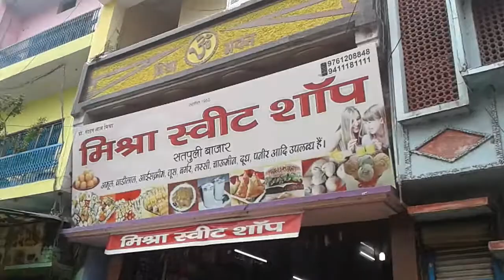Satpuli bajar 10 by g.s.r videos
presented by g.s.r videos